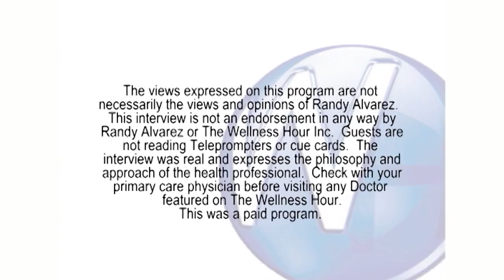Senior living alone Caregiver who needs Electronic